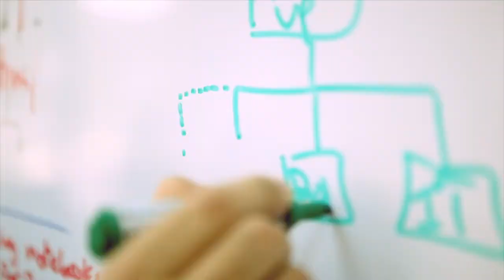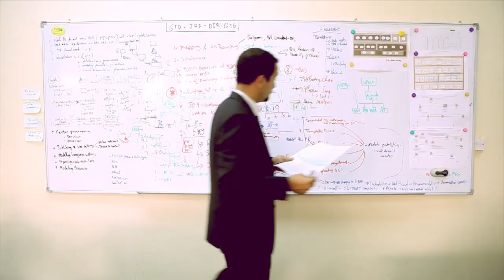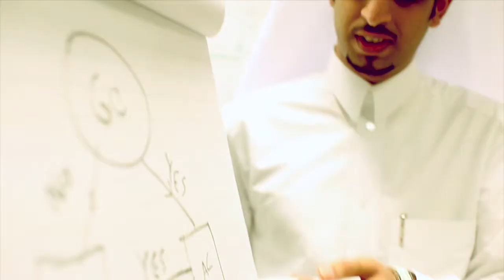ICT Qatar Trailer